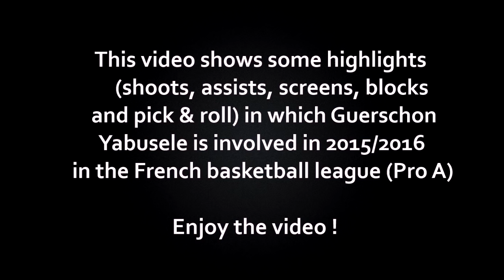Guerschon Yabusele 2015/2016 - NBA Draft Prospect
Highlights with Guerschon Yabusele in French Pro A 2015/2016 (Rouen)
Young Power forward (20 years old) 6'8"/264Ib with potential and steadfastness. You also can watch this video about Guerschon Yabusele
Copyright/images : LNBTV (lnb.fr)